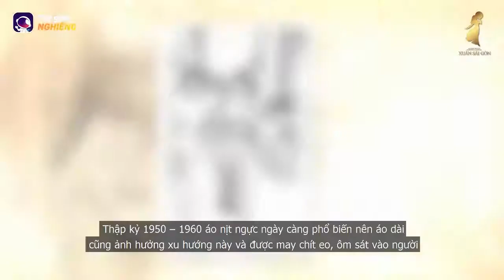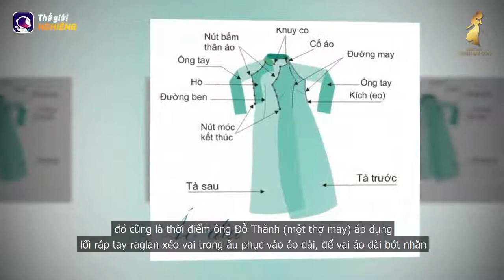Nguồn gốc, lịch sử áo dài truyền thống Việt Nam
TreLangTV Tìm hiểu Nguồn gốc, lịch sử áo dài truyền thống Việt Nam